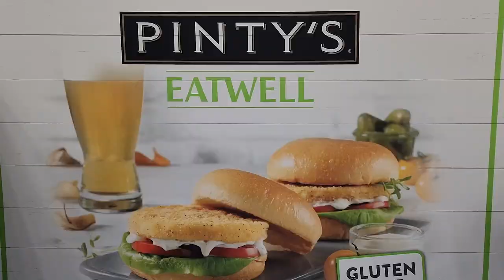Pinty's Player Personality Profile: Isabella Wranå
Get to know skip Isabella Wranå as we ask her who her favourite curler is, what was her favourite concert she attended, how many pushups she can do, and more!